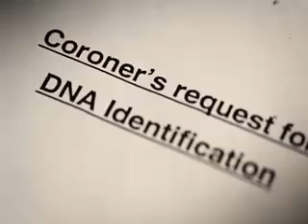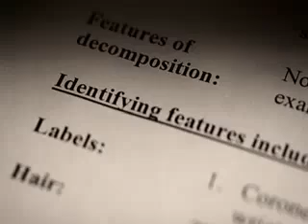Dead girl on video-ghost on video